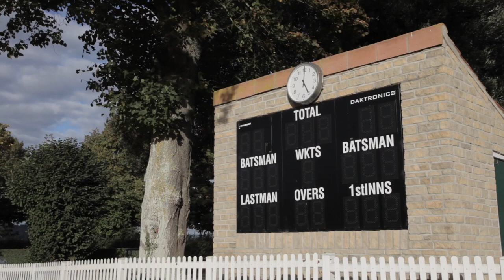Cricket at Millfield School - Mark Garaway gives his views on the Crazy Catch Rebound Net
Watch some Millfield Cricket pupils train on the Crazy Catches with the thoughts of Mark Garaway,director of cricket. Great ideas for fielding drills working on reactions, catching techniques etc

Crazy Catch is the only rebound net with two different sides - sane and insane creating an unpredictable reactions. Train INSANE or remain the same